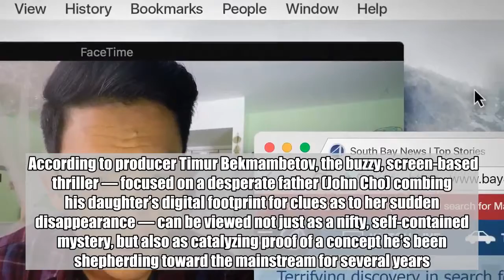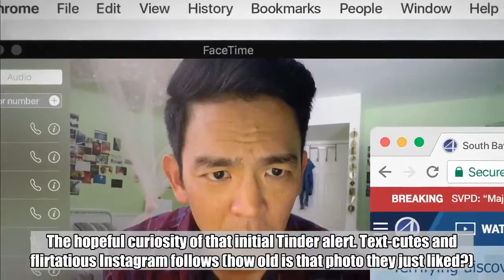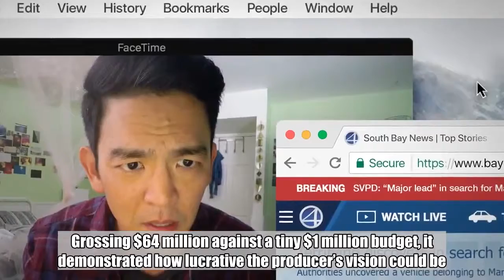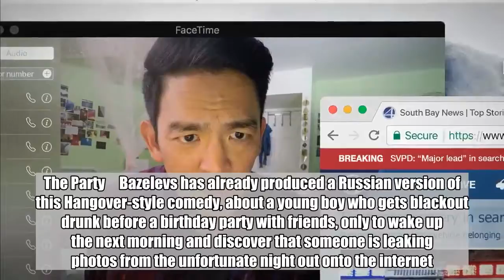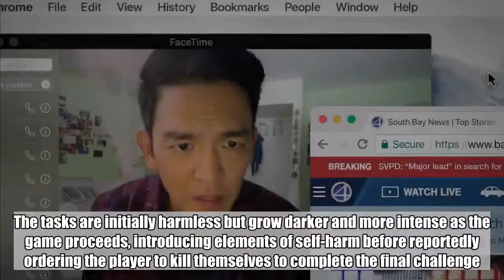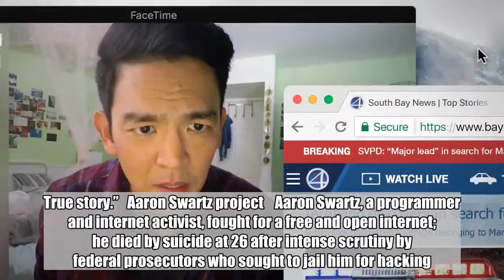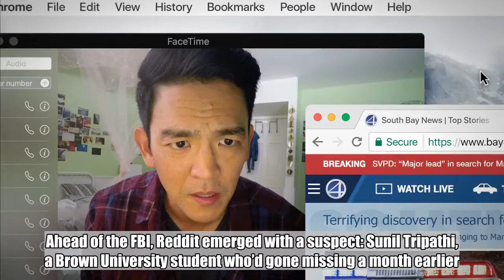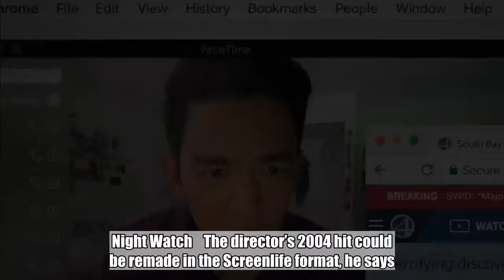'Screenlife' thrillers like Searching are here to stay; here are 9 on the horizon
Searching  type  Movie  Genre  Thriller  release date  08/24/18  performer  John Cho, Debra Messing  director  Aneesh Chaganty   Searching is just the start.    According to producer Timur Bekmambetov, the buzzy, screen-based thriller — focused on a desperate father (John Cho) combing his daughter’s digital footprint for clues as to her sudden disappearance — can be viewed not just as a nifty, self-contained mystery, but also as catalyzing proof of a concept he’s been shepherding toward the mainstream for several years. He calls it “Screenlife.”    Russian Kazakh director Bekmambetov broke out with Russian fantasy epic Night Watch in 2004 before emerging Stateside with big-budget blockbusters like 2008’s Wanted and 2012’s Abraham Lincoln: Vampire Hunter. But he believes the most important stories he could be telling in Hollywood are unfolding on a much smaller scale.    Screenlife movies, told entirely from the perspective of computer screens, are “the future of filmmaking,” according to Bekmambetov, who estimates he could one day be releasing 50 such films a year. “If you want to make a movie about my life, about today’s world, you cannot make it with a camera,” he explains to EW during an interview at his Bazelevs Productions office in Los Angeles. “Let’s say I spend 50 percent of my time staring at a screen, every day: That means 50 percent of the events in my life are happening online. So, if you want to tell stories about me and understand me, you need to show my screen.”    Bekmambetov gives an example: modern dating. Courtship in the digital era unfolds across myriad social media platforms. The hopeful curiosity of that initial Tinder alert. Text-cutes and flirtatious Instagram follows (how old is that photo they just liked?). The eventual “IRL” meet-up, followed by days of unpacking every word with friends over Facetime. The mind-games of that unmaterialized text bubble. A rom-com without access to those phone screens, argues Bekmambetov, omits critical parts of the story. “It’s impossible to tell stories about today’s world without screens,” he asserts, asking: So why not make movies that reflect that?      The result: “a new cinematic language” rooted in our addiction to and reliance on ubiquitous screen-based technologies.    In 2014, Bekmambetov produced Unfriended, a low-budget spooker set entirely on a teenager’s laptop over the course of one eventful Skype session. Grossing $64 million against a tiny $1 million budget, it demonstrated how lucrative the producer’s vision could be.    Through the Russian production company Bazelevs, he’s since produced seven additional features, including an Unfriended sequel, Searching (in theaters now), and his own directorial venture Profile, an unnerving thriller about a female journalist who forms an uneasy relationship with the ISIS recruiter she’s catfishing. The latter film earned plaudits including a SXSW Visions Award for “what’s next” in experimental cinema; Bekmambetov is still hammering